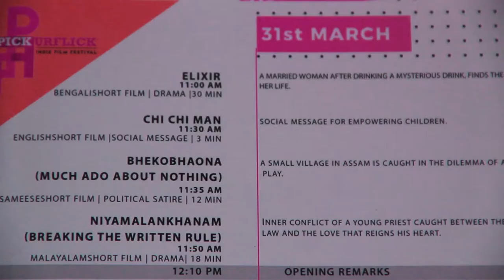Abhishek Sinha-Founder, Pickurflick.com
Abhishek Sinha, Founder & CEO of Pickurflick.com, talks about his journey behind conducting Pickurflick Indie Film Festival at Numa Bengaluru on 2nd April 2017.